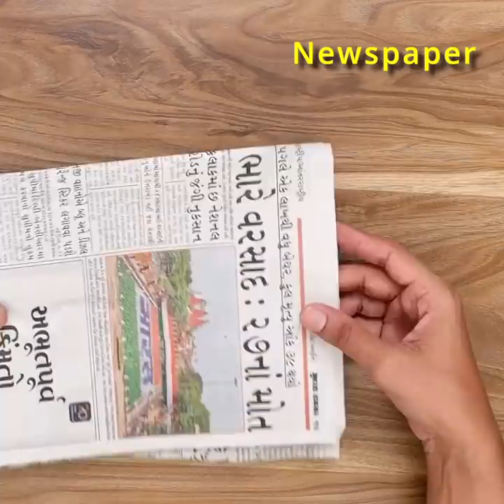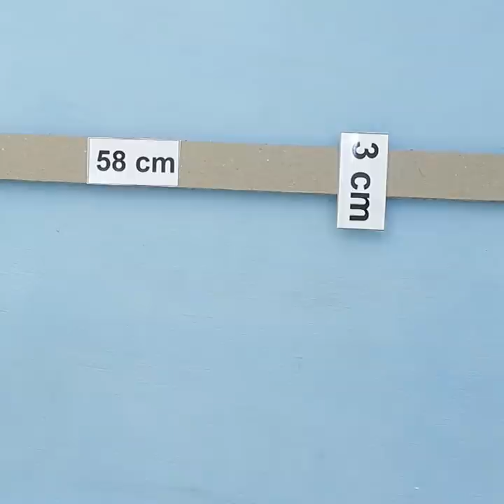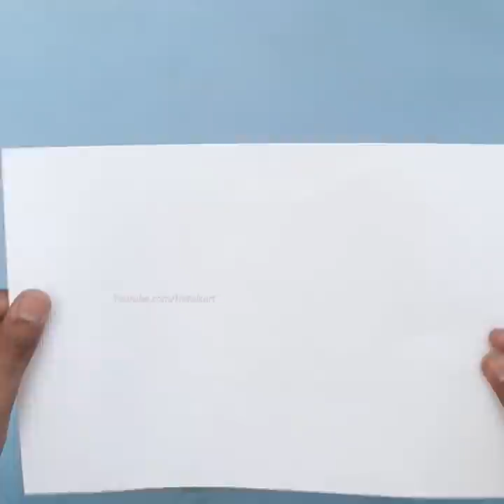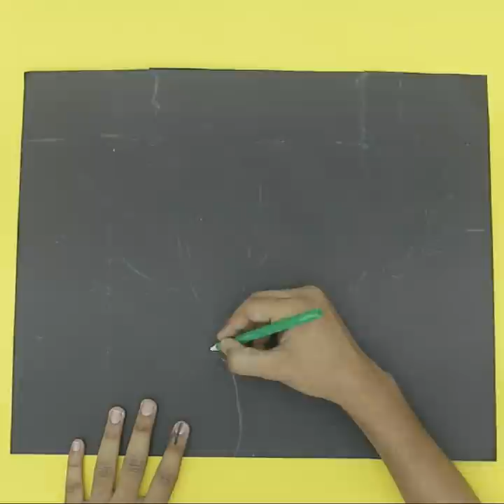10 Simple DIY Room Decor & Organization Idea !!!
10 Simple DIY Room Decor & Organization Idea !!!